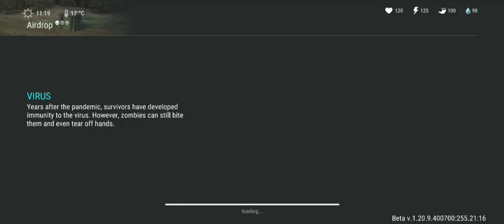Expeditions lost Assistant How to get screws ! Last day on earth tips and tricks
New update made ned event this is how you get screws I LDOE.

Expeditions lost Assistant mission with How to get screws ! Last day on earth tips and tricks.